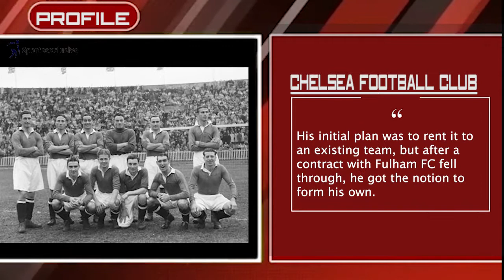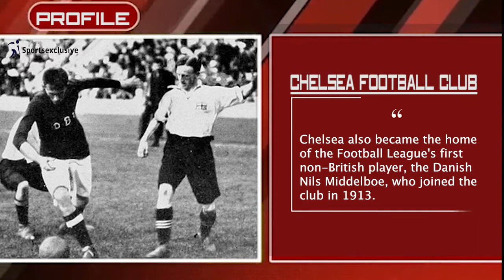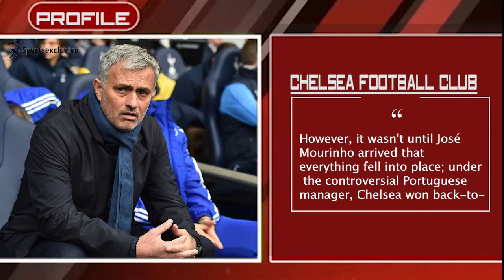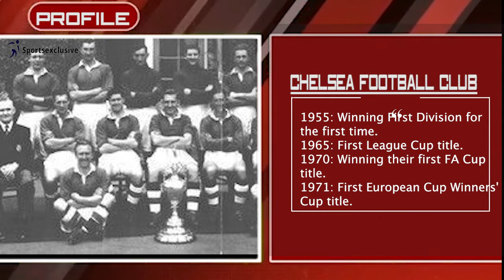Chelsea Football Club Trophies, Club Tradition, Net worth, And More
In this video, we're going to be talking about Chelsea Football Club Trophies, Club Tradition, Net worth, And More
Chelsea FC . Keep watching

Sports Exclusive
Premier League, FA Cup, and League Cup
UEFA trophies: the Cup Winners' Cup, the Champions League, and the Europa League
team's moniker,
The Pensioners,
Danish Nils Middelboe
league title
club's fans
Chelsea faced Southampton with the first "all-overseas XI," ushering in a new era in British league football.
Ed De Goey (Holland), Albert Ferrer (Spain), Frank Lebouef (France), Emerson Thome (Brazil), Dan Petrescu (Romania), Celestine Babayaro (Nigeria), Gus Poyet (Uruguay), Didier Deschamps (France), Roberto Di Matteo (Italy), Gabriele Ambrosetti (Italy), and Tore Andre Flo (I (Norway).
Russian billionaire
Roman Abramovich
José Mourinho
Portuguese manager
1905: The club is established.
1905: The first game on Stamford Bridge is played in September.
1907: The club is promoted to First Division for the first time.
1913: The first non-British player is transferred (Nils Middelboe from Denmark).
1928: Chelsea become the first team to wear numbered shirts.
1935: A new record at Stamford Bridge is set with an 82,905 attendance against Arsenal.
1955: Winning First Division for the first time.
1965: First League Cup title.
1970: Winning their first FA Cup title.
1971: First European Cup Winners' Cup title.
1982: The British businessman Ken Bates buys the club for £1 [sic!].
1999: First Champions League participation.
2003: The Russian businessman Roman Abramovich become the new club owner.
2010: Winning their first First Division and FA Cup Double.
2012: First Champions League title.
2013: First UEFA Europa League title.
All Chelsea Trophies:

LEAGUE TITLE: 6 (1955, 2005, 2006, 2010, 2015, 2017)

UEFA CHAMPIONS LEAGUE: 2 (2012, 2021)

UEFA EUROPA LEAGUE: 2 ( 2013, 2019)

UEFA CUP WINNERS' CUP: 2 (1971, 1998)

FA CUP : 8( 1970, 1997, 2000, 2007, 2009, 2010, 2012, 2018)

LEAGUE CUP : 5 (1965, 1998, 2005, 2007, 2015)

UEFA SUPER CUP: 2 (1998, 2021)

COMMUNITY/CHARITY SHIELD: 4( 1955, 2000, 2005, 2009)

FULL MEMBERS' CUP : 2 (1986, 1990)
Chelsea's Networth
Gianluca Vialli and Gianfranco Zola
Mears family
Stamford Bridge

Chelsea Football club Trophies,
Sports Exclusive,
team's moniker,
Danish Nils Middelboe,
league title,
club's fans,
Russian billionaire,
Roman Abramovich,
José Mourinho,
Portuguese manager,
Chelsea's Networth,
Gianluca Vialli,
Gianfranco Zola,
Mears family,
Stamford Bridge,